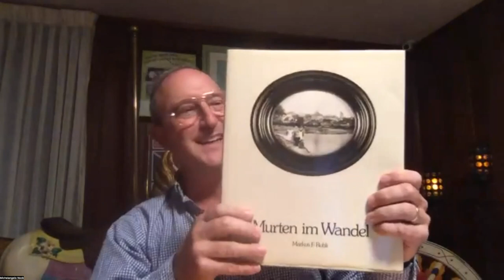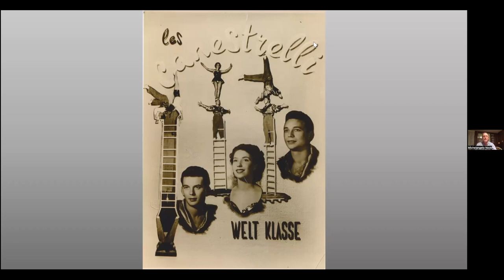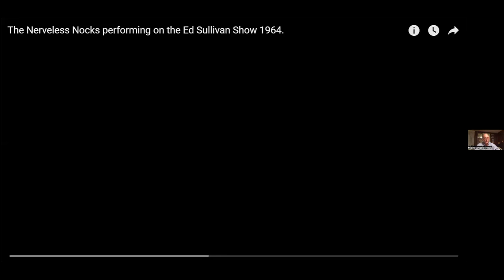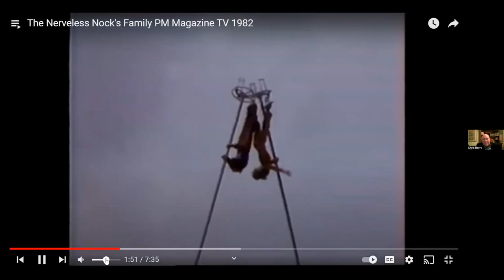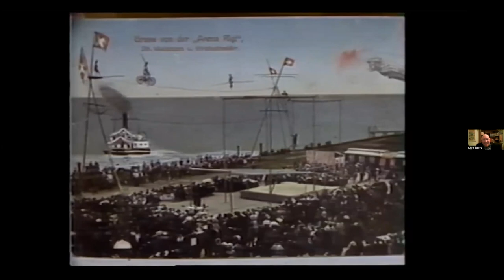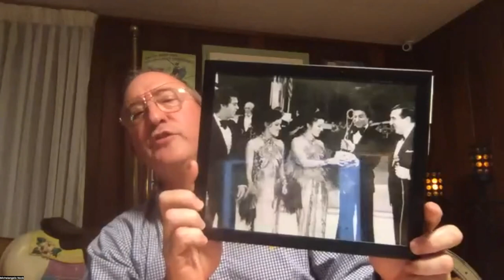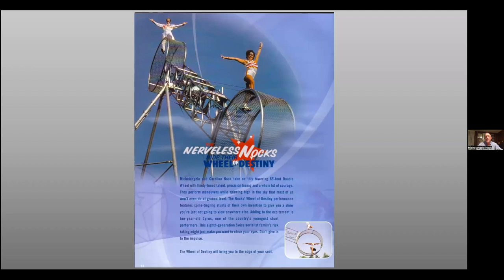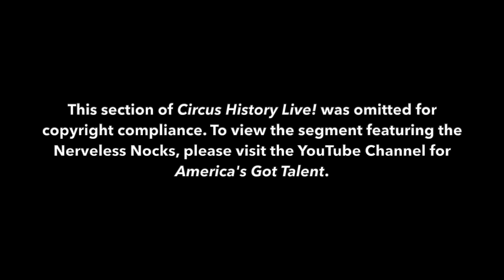Circus History Live! featuring Michaelangelo Nock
This edition of Circus History Live! features a conversation with Michelangelo Nock about the history of the @NERVELESSNOCKS .

Circus History Live! is a free Zoom event open to all CHS members and non-members. Learn more about the Circus Historical Society and join today at circushistory.org.